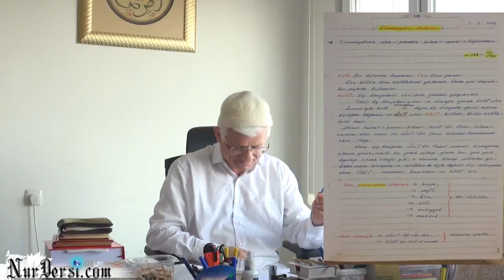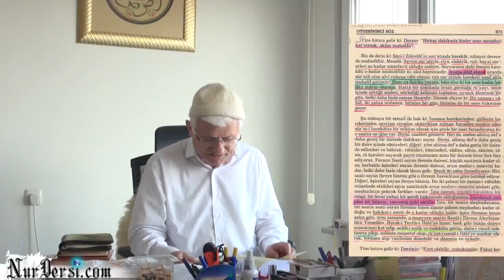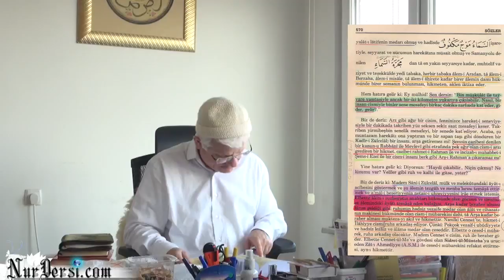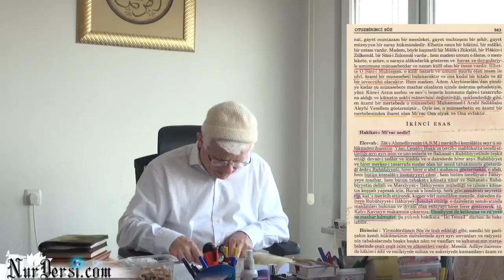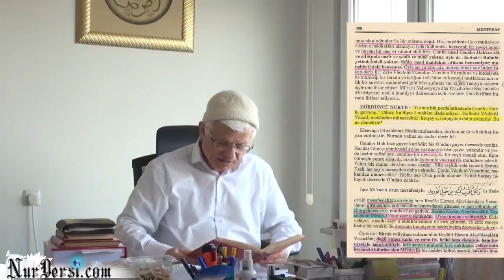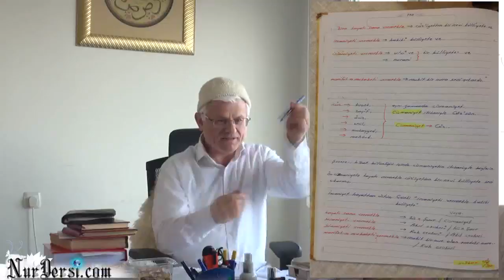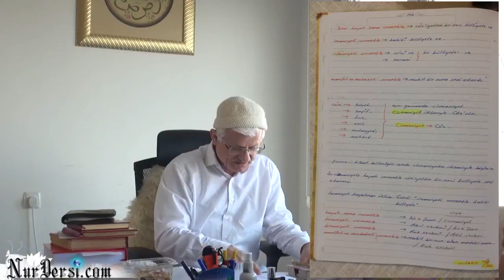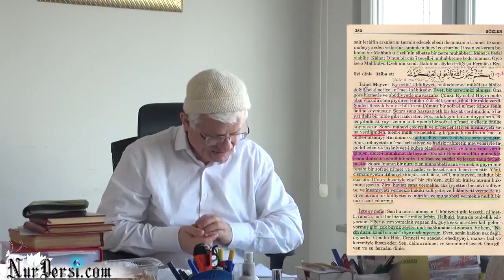cismaniyet -2 (Ehlinedir)